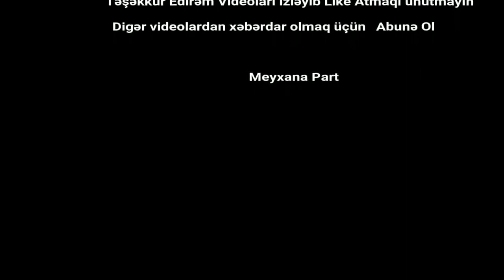'Ələkbər Yasamallı Ay zauru Sındırdı Thug life'' :2018